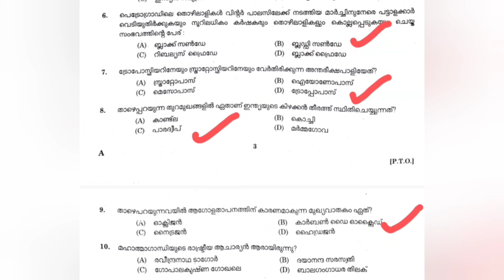ഇന്ന് നടന്ന plus 2 prelims second stage answer key part 1